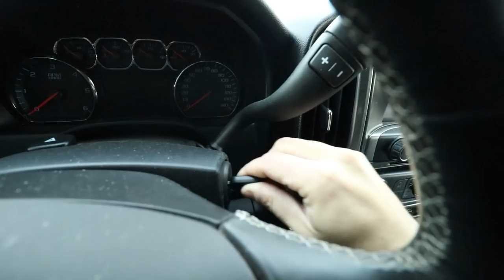I BOUGHT A NEW BASS BOAT!! Now What Happens To The JON BOAT?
Today i traveled 4 and a half hours to go check out a bass boat that i found on facebook marketplace, we took it out on the lake, and even did a little bit of fishing on it and i decided to buy it!! So... now what happens to my jon boat to bass boat conversion that i just finished building??